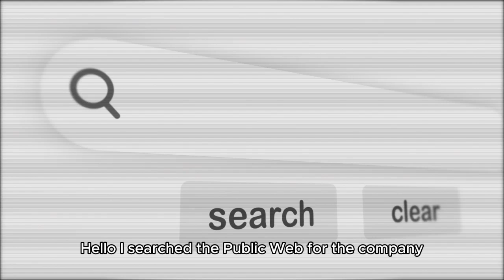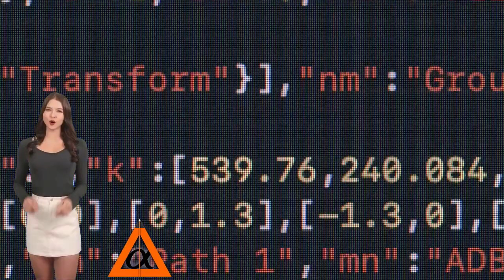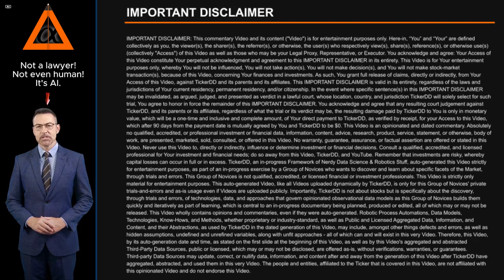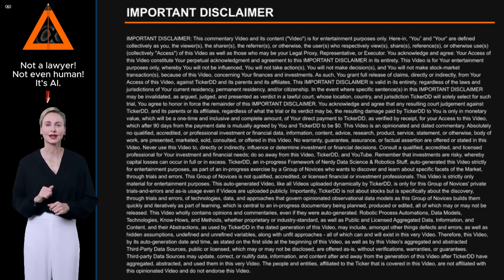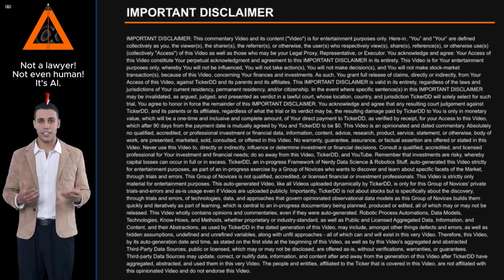What is the Company behind the BERY Stock Ticker? about Berry Global Group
What is the Company behind the BERY Stock Ticker? About Berry Global Group. Entity Profile for Berry Global Group